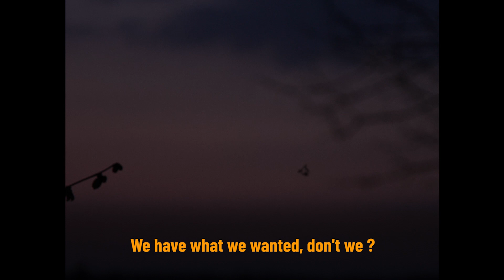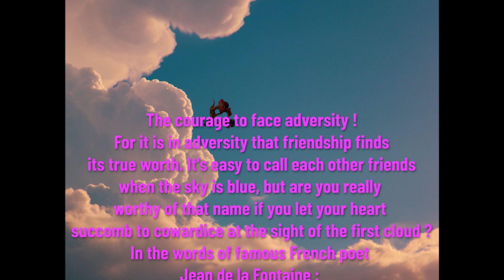GROS COEUR - DAX (Official Video - English Version)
"Dax" is the first track out Gros Coeur's debut album "Gros Disque", out october 6th 2023.

Screenplay and direction: GROS COEUR (Adrien Chapelle, Alexandre De Bueger, Jimmy Geers, Julien Trousson)
Continuity: Julien Trousson
Cinematography and editing: Alexandre De Bueger
Sound design: Adrien Chapelle
Set and wig design: Roland Chapelle, Adrien Chapelle, Caroline Quaniers

Eternal thanks and gratitude to Caroline Quaniers, Roland Chapelle, Michele Dorsimont, William De Bueger, Juliette Demanet, Pablo Fleury, Sophie Rahir, Audrey Voets for their help, whether near or far.

Recorded and mixed by Lauren Eyen (Koko Studio)

Mastering by Romain Boonen

Label: JauneOrange (Liège, Belgium)